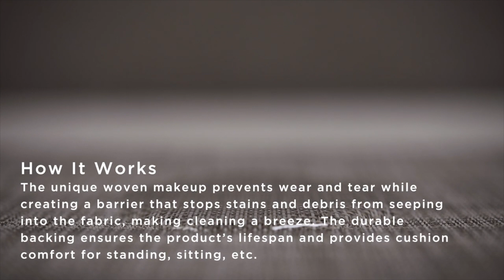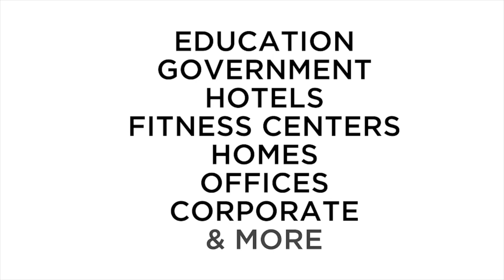Fitnessmith360 - Infinity Woven Vinyl Floor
Founded on the principles of sustainability, innovation, and client education, Infinity continues to change the status quo. Our Luxury Woven Vinyl flooring features unique, heavy-traffic rated vinyl backing that is ideal for indoor and outdoor use, so it goes where you go.

Over the years, Infinity Woven Products, LLC has offered designers and specifiers premier floor fashion proven to withstand even the most demanding environments. Each of our products is equipped with UV-stable fade resistance and antimicrobial technology, giving them both durability and style that can’t be matched.

For all your fitness flooring needs including Infinity Woven Vinyl, contact Fitnessmith today!